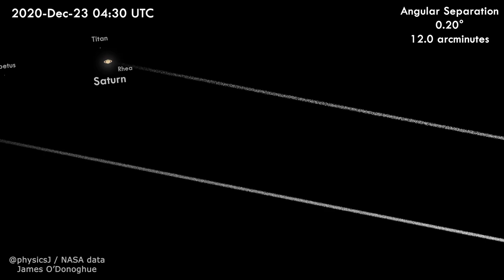Great Conjunction of Jupiter & Saturn. Here's what they'll look like to scale in the sky!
Look south-west after sunset. Occurs in 9hr 25m from *now*. They're close for a long time so don't worry about not being precise